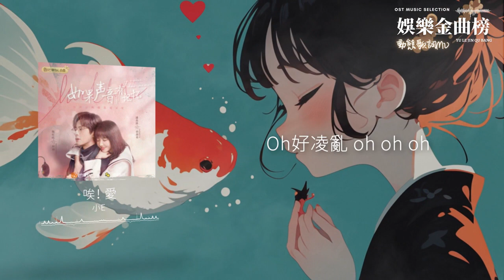小E - 唉 愛『應不應該 就這樣放開 搞不懂是不是愛』【影視劇原聲】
《唉 愛》歌詞影片
支持歌手?

LYRICS
愛 真有點奇怪

最近我有點失態
Oh oh oh
是不是把心結打開

內心卻總是搖擺

不只是喜歡

思緒混亂

節奏放緩吧
鮮花先不要了
這不是夢幻

Oh好凌亂 oh oh oh
搞不懂是不是愛
該不該愛
這奇妙的色彩

Wo
曾經受過的傷害

應不應該
就這樣放開

搞不懂是不是愛
該不該愛
這奇妙的色彩
Wo
曾經受過的傷害

應不應該
就這樣放開

愛 真有點奇怪

最近我有點失態

內心卻總是搖擺

不只是喜歡

思緒混亂

節奏放緩吧
鮮花先不要了

這不是夢幻

搞不懂是不是愛

該不該愛
這奇妙的色彩
Wo
曾經受過的傷害

應不應該
就這樣放開
搞不懂是不是愛

該不該愛
這奇妙的色彩

Wo
曾經受過的傷害

應不應該
就這樣放開